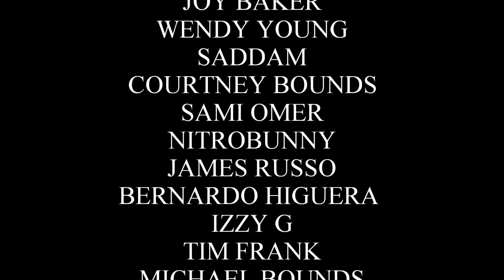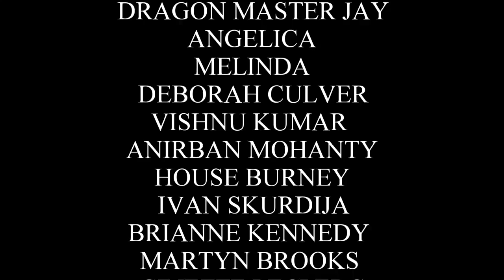The Mysterious Crypts of Winterfell - Game of Thrones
Today I wanted to discuss one of the most interesting aspects of this world in my opinion. The Crypts of Winterfell have always been this mysterious place that all of the Starks have this strange connection to. I wanted to explore some of the potential theories about these Crypts that could come to fruition in the final season. Many people believe something is hidden inside Lyanna Stark's Statue while others believe something is hidden in the lowest level of the Crypts that is partially collapsed. Whatever is down there is calling to Jon Snow... Personally I believe there is more to the Kings of Winter than we've been told. It's obvious the Starks have a connection with The Others and I think the Kings of Winter may have something to do with it along with the Castle itself. Winterfell is also shrouded in Mystery and I think the true meaning of the name Winterfell has been forgotten over time along with the real reason Branding the Builder constructed this Castle over Natural Hot Springs.. But then again, maybe I'm wrong... You be the judge.

Light of the Seven Remix here!